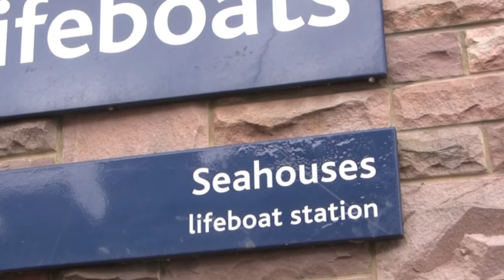Seahouses - the holiday 'Thriller'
Having fought our way, from Ely to Seahouses, through snow, sleet and slush we went to explore what the harbour had to offer. It was icy with 40mph winds. Even the 'locals' said it was cold!